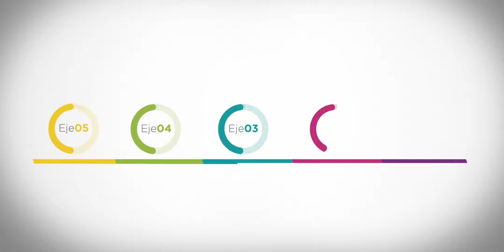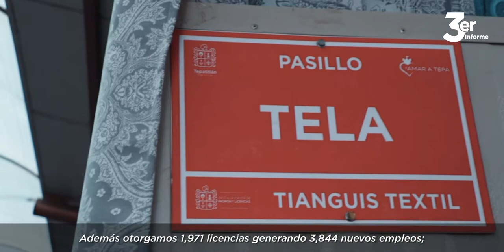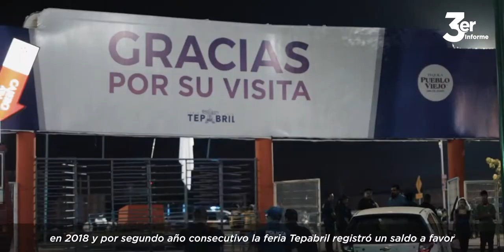3.er Informe de Gobierno: Promoción Económica